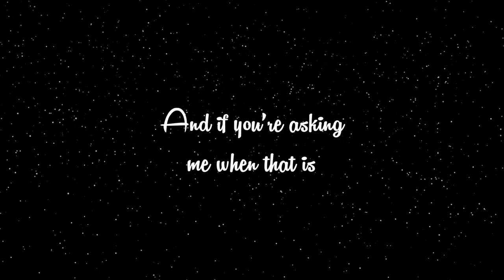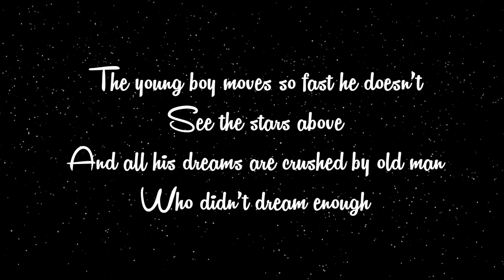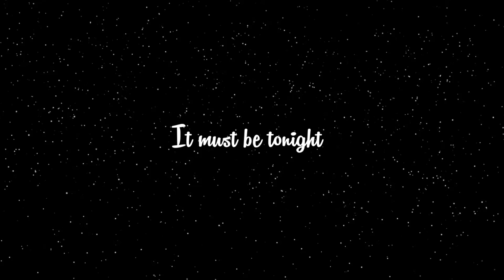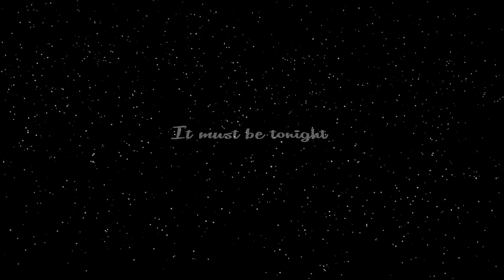Tyler Joseph - Tonight (Lyrics)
Lyrics for the song 'Tonight' from the album 'No Phun Intended' by Tyler Joseph.